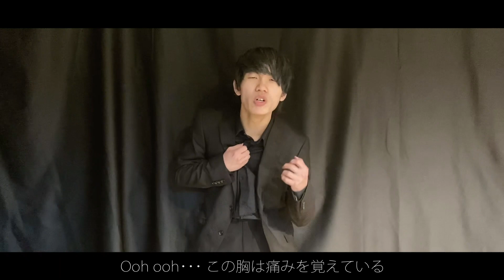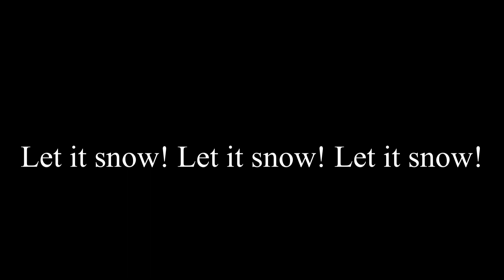【OSM】『Last Christmas』 MVコーラスゼミからのクリスマスプレゼント第一弾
大阪スクールオブミュージック専門学校で学ぶ在校生　コーラスゼミ　からクリスマスプレゼント！～クリスマスの贈り物～THE SHOW CHOIR OF OSM&DA！オープンキャンパスにお越しいただいたみなさん、私たちはOSM/DAコーラスゼミです。コーラスゼミとは様々なコースの人が集まりソロありコーラスありの歌って踊るショークワイアチームです。本日はオープンキャンパスに来てくださった方々に感謝の気持ちを込めて手作りのクリスマスプレゼントを届けに参りました。このようなご時世ですが、私たちの歌で少しでも皆様に元気や笑顔が届けられるととても嬉しいです。皆様にとって素敵なクリスマスになりますように！